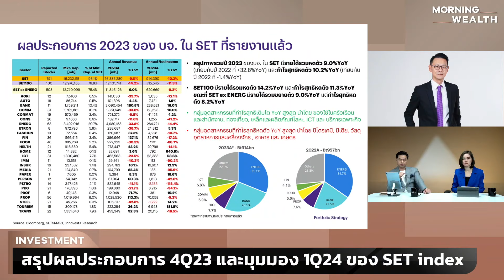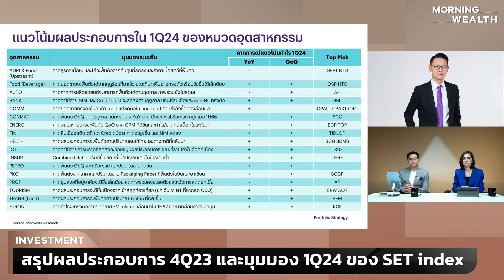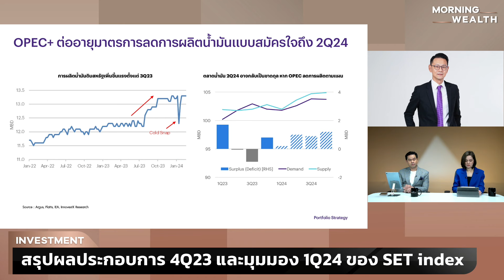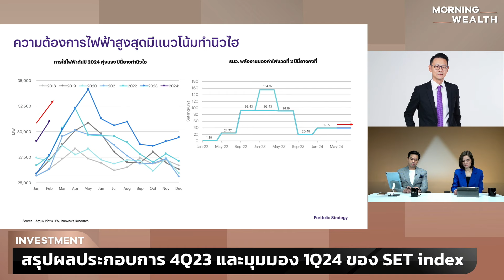เจาะกำไร 4Q23 ‘บจ.ไทย’ และมุมมอง 1Q24 ของ SET index | THE STANDARD WEALTH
สรุปผลประกอบการบริษัทจดทะเบียนไตรมาส 4/66 และมุมมองต่อ SET Index ในไตรมาสแรกของปีนี้ พูดคุยกับ สุทธิชัย คุ้มวรชัย Head of Investment Strategy ฝ่ายกลยุทธ์การลงทุน บล.อินโนเวสท์ เอกซ์